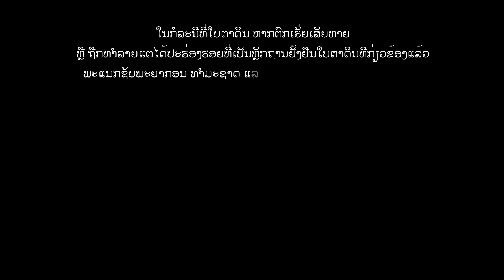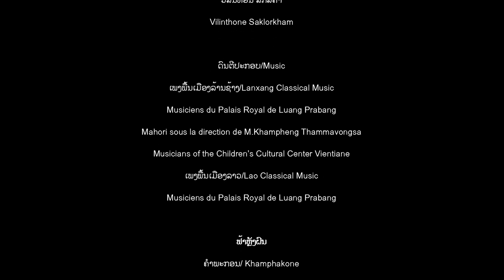Fa Lang Fon